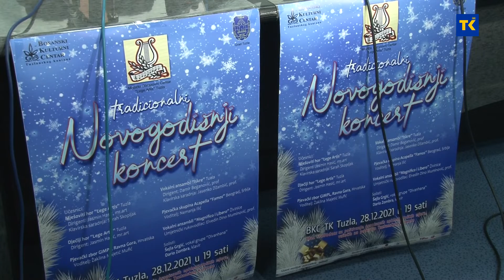U 2021. BKC TK Tuzla priredio više od 180 događaja